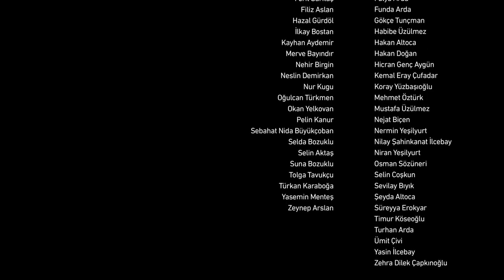Fenerbahçe SK - 60.000 Renkli Bardakla Dev ATATÜRK Portresi